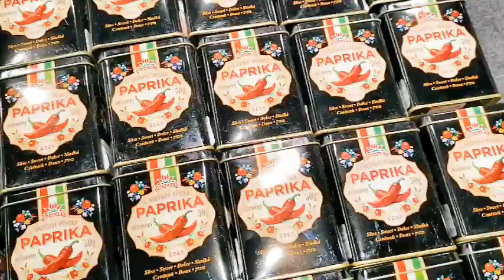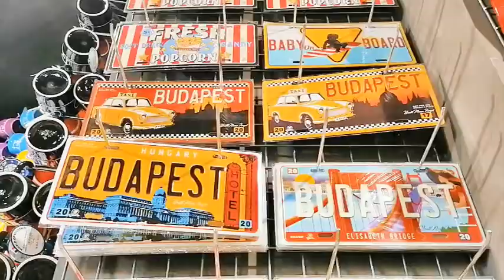【旅行記】ハンガリーおすすめ ブダペストベスト5 Budapest, Hungary Best5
【ブダペスト Best 5】この動画のキーワード↓
 1. ナイトクルーズ
 2. 国会内見学
 3. ナウ川遊歩道の靴
 4. 漁夫の砦
 5. 聖イシュトヴァーン大聖堂
+ 番外編（ハンガリー土産）

Budapest, Hungary. Best5 Budapest Trip advice↓ Fisherman's Bastion, Hungarian parliament building, St. Stephen's Basilica, Shoes on the Danube Bank, Danube River Night Cruise

●BGMも自ら作曲し弾いています。作曲＆演奏　By 近藤久美子